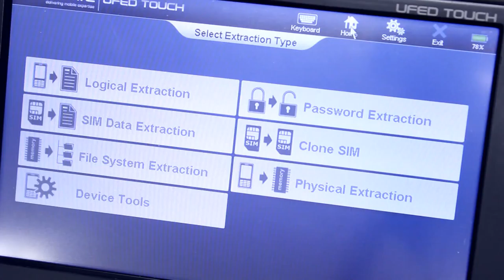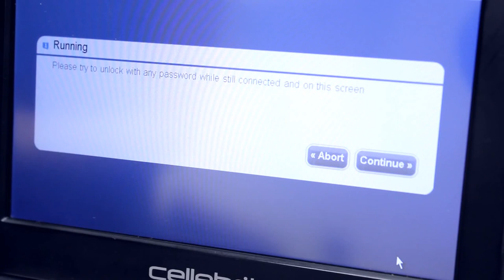estrattore dati cell analyzer